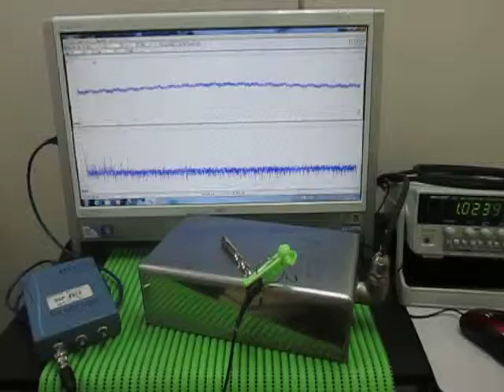音と超音波の組み合わせによる、超音波システム Ultrasonic Tester